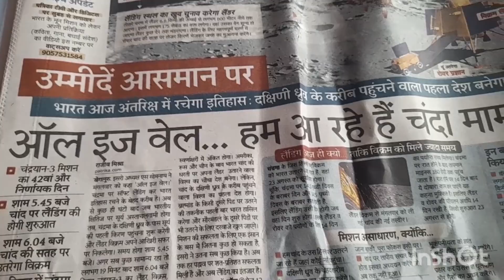chand per phuch gaye hum🇮🇳 yai kiske fal hai😲? रुद्राभिषेक करवाया 🙏🙏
रुद्राभिषेक vlog aur bel fruit